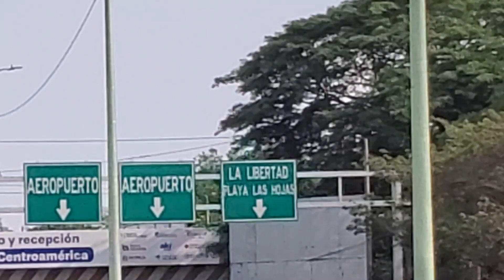Comalapa lugar de los Cocos El Salvador